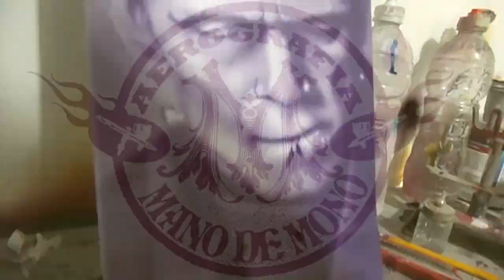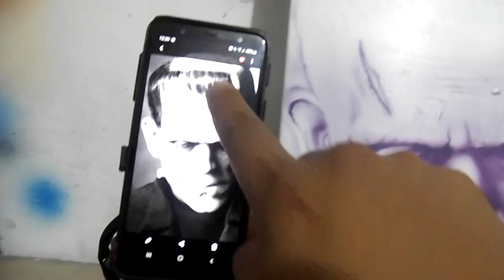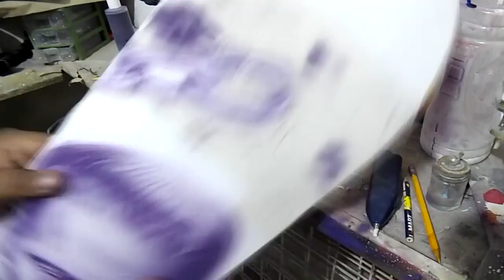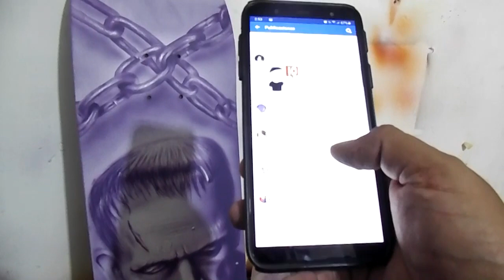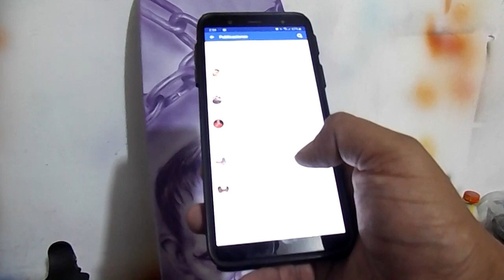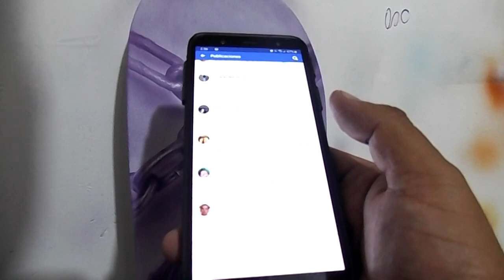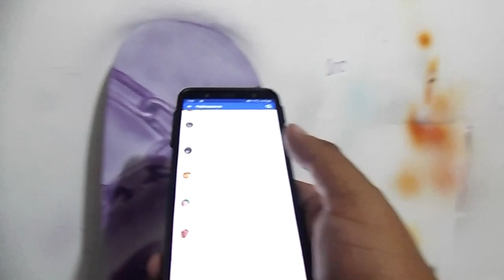AEROGRAFIA SOBRE MADERA (2DA PARTE)